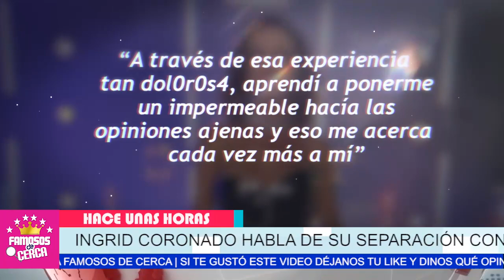🖤🎚️ 𝗘𝗦𝗧𝗘 𝗠𝗢𝗧𝗜𝗩𝗢 𝗟𝗔 𝗢𝗕𝗟𝗜𝗚𝗢 / Ingrid Coronado 𝗡𝗢 𝗦𝗢𝗣𝗢𝗥𝗧𝗢 Vivir Con Fernando Del Solar 😱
LO DESTAPO..!!! Romepe el Silencio Ingrid Coronado POR FIN DESTAPA Lo Que la Hizo Dejar a Fernando del Solar.

 BIENVENIDOS!!!
chismes de farandula
escandalos
De primera mano
noticias
famosos mexicanos
mexico
el gordo y la flaca
estados unidos
farandula 2021
entretenimiento
farandula mexicana
chismes de famosos 2021
ventaneando
famosos
un nuevo dia
espectaculo
Hoy